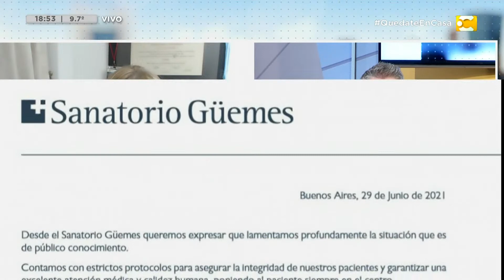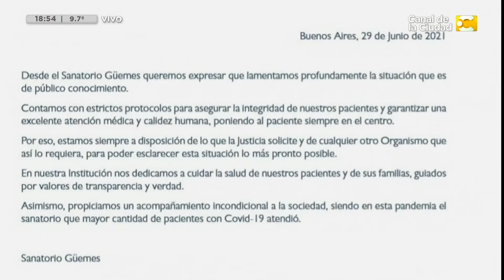Una mujer denunció que fue violada durante una operación en un sanatorio en Hoy Nos Toca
Una mujer denunció que fue violada durante una operación en un sanatorio de Palermo

Nos comunicamos con Raquel Hermida, Abogada Derecho Penal T44 F243 en Hoy Nos Toca.

Una mujer denunció que fue violada durante una operación en el Sanatorio Güemes del barrio porteño de Palermo. De acuerdo al relato de la víctima, el ataque ocurrió el jueves pasado mientras estaba bajo los efectos de la anestesia. Por el hecho fue detenido un camillero cuya identidad no trascendió, en el marco de la causa por “abuso sexual doblemente agravado” que investiga el Juzgado Criminal y Correccional Nº19 a cargo de Diego Slopski.

Un magazine para que disfrutes las tardes de este verano. La información, la actualidad, las entrevistas, el humor y todo lo que tenés y querés saber llega en vivo de la mano de Javier Díaz.